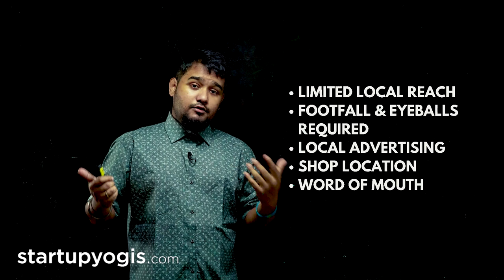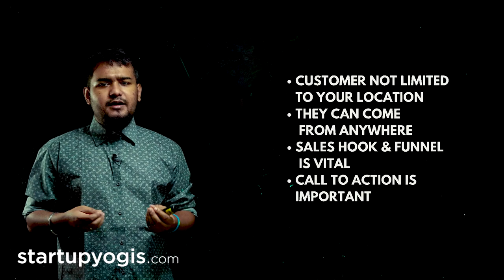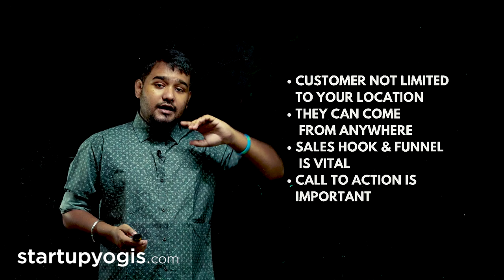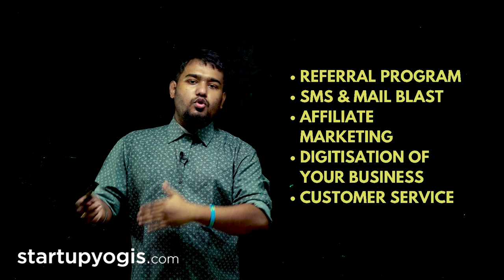Offline/Local Business ke Liye Online Customer Kaise Laye? Get Online Clients For Small Business